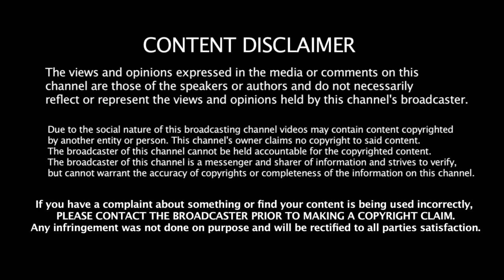Thrash & Groove Metal Philippines | Distorted Mankind - Manila Shall Fall | Indian Metalhead Reacts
Thrash & Groove Metal Band From The Philippines | Distorted Mankind - Manila Shall Fall | Indian Metalhead Reacts

About The Band:

Distorted Mankind is

Nikko Recidoro - Vocals
Morris Aguilar - Bass
Niño-Onin Aromin - Drums
Mark Feliciano - Guitars

About Me:

Namaste Everyone,

I am Addie from India. This channel is about:

1. Music Reactions
2. History/Culture Reactions
3. New Bands/Artists' Promotions
4. Podcasts